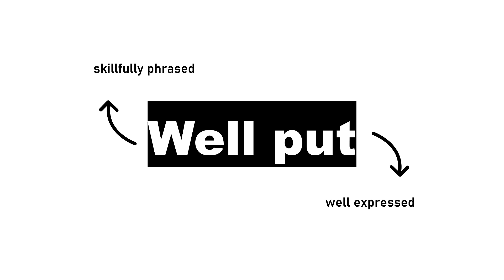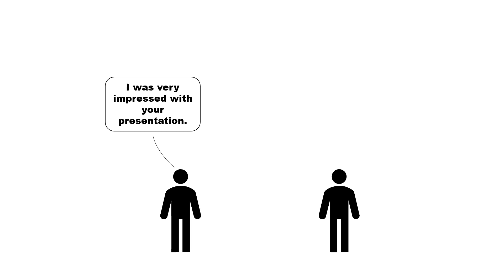Learning English with my fave TV shows - B99 ed. - Well put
B99 Season 1 Episode 1

Well put
= skillfully phrased
= well expressed